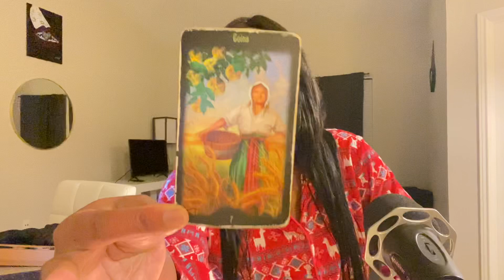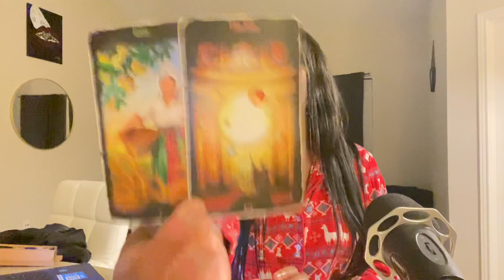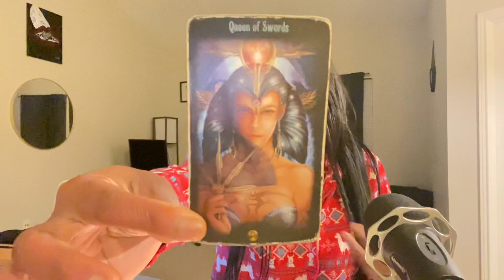CAPRICORNE: “TU RESTES TA PROPRE PRIORITÉ.” MARS 1-14 2022